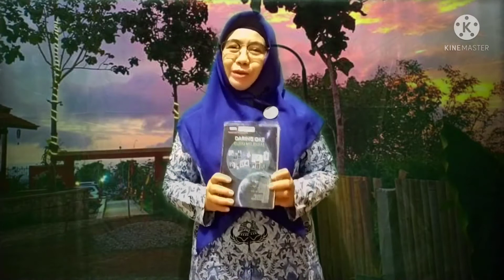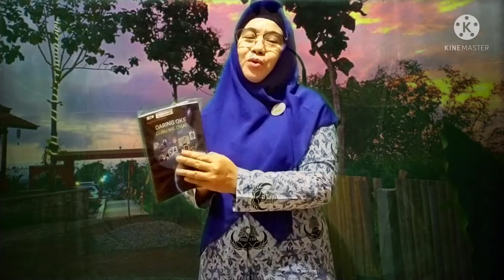Kisah Inspiratif: Guru Terbaik di Sekolah Kami Pergi di Masa Pandemi. Penulis: Dail Maruf.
Kisah Inspiratif: Guru Terbaik di Sekolah Kami Pergi di Masa Pandemi. Penulis: Dail Maruf. Pembaca: Emi Sudarwati

Buku: Daring Oke Guru Milenial